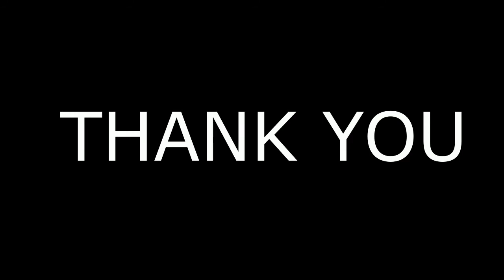200 Subscribers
Thank You for 200 subscribers I am working on a 200 sub special but its not done yet so enjoy this for now THANK YOU